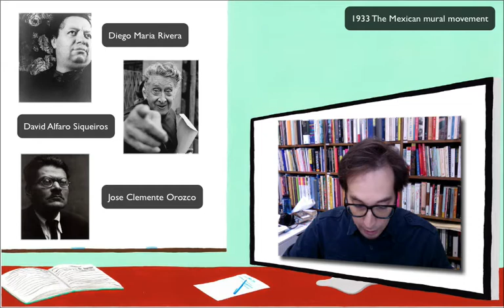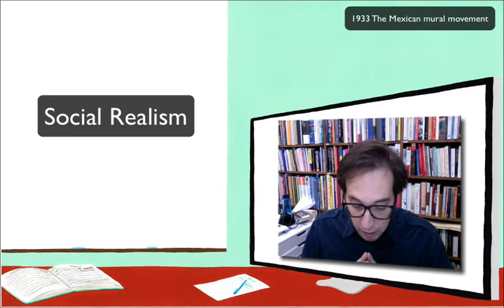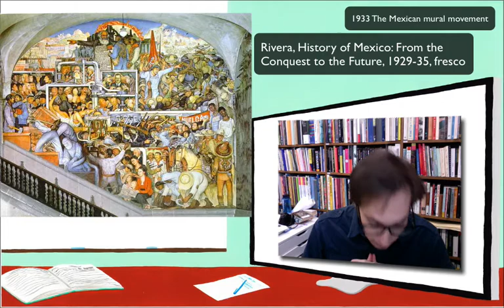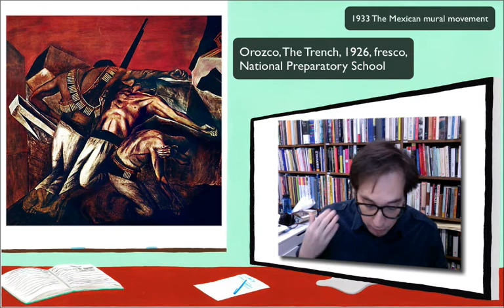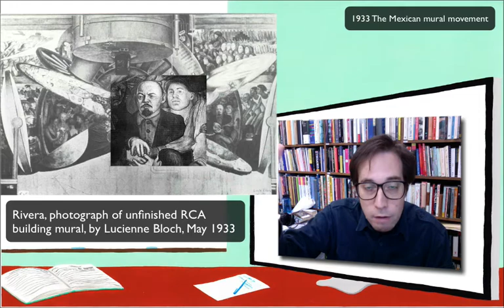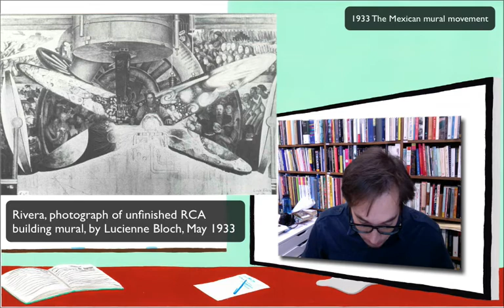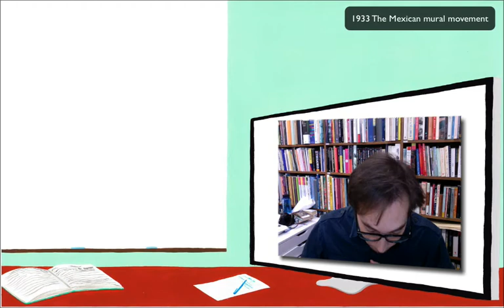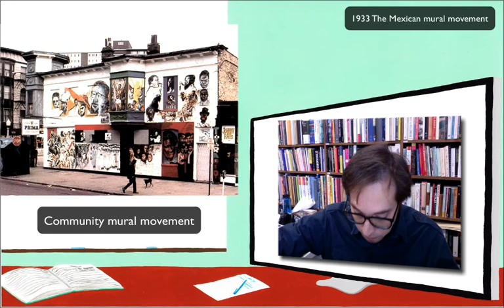1933 メキシコ壁画に見られる政治的アヴァンギャルド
講師：ロジャー・マクドナルド（AIT）

本レクチャーは、2012年1月、NPO法人AITの設立10周年を記念して、AITが蓄積した知識や経験を多くの人と共有し、混迷する時代においてなおアートが必要であることを広く伝えてゆきたいとの思いから、アートレクチャー「E-MAD」シリーズを「FREE MAD」に名称を改め、無料で公開しています。

「FREE MAD」とは、AITが2001年から2019年まで開講した現代アートの教育プログラム「MAD (Making Art Different＝アートを変えよう、違った角度で見てみよう)」のプログラムのひとつです。

100年の旅をナビゲートするのは、AITのロジャー・マクドナルドと英国で出版された20世紀芸術の概説書『1900年以降の芸術：モダニズム、アンチモダニズム、ポストモダニズム（Art Since 1900）』。

パブロ・ピカソの≪アヴィニョンの娘たち≫やマルセル・デュシャンの≪泉≫、またロシア構成主義など、世界のアートの歩みに大きな衝撃を与えた運動や思想、作品、批評を、1900年から1968年まで80本のレクチャーを随時公開しています。（『Art Since 1900』は、2019年6月に東京書籍より日本語版も出版されました）

- NPO法人アーツイニシアティヴトウキョウ[AIT/エイト]

* レクチャー内容に関する質問は、受け付けておりません。